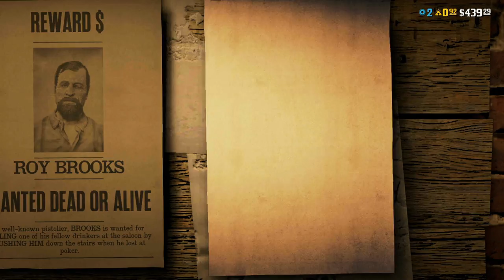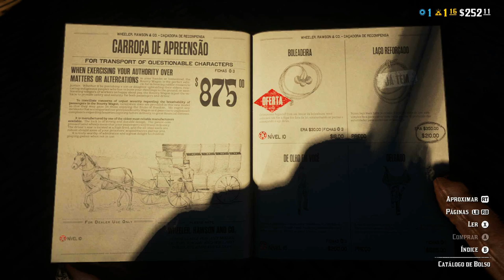COMEÇANDO DO ZERO EM RED DEAD ONLINE (4) CAÇADOR DE RECOMPENSAS RDR2